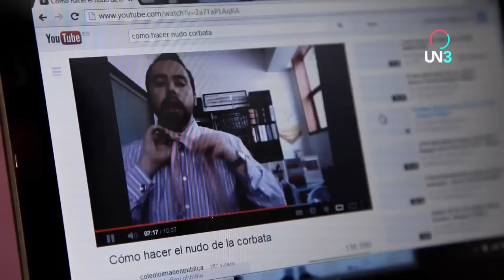NEURÓTICOS | Miedo a todo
Micros humorísticos, reflexivos, sensibles y, sobre todo, neuróticos, narrados con la velocidad de una línea de pensamiento, y que retratan los diferentes enrosques nuestros de cada día.